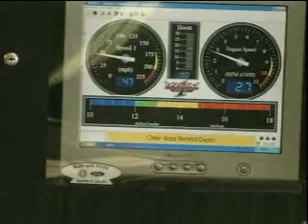Mopar wedge Dyno test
Jim D'Amore from JDM Engineering dyno's a Mopar wedge cross ram at his Freehold NJ shop